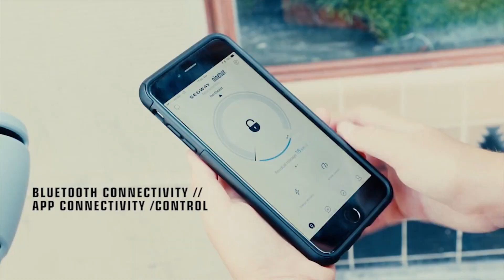Ninebot KickScooter 電動滑板車 宣傳影片